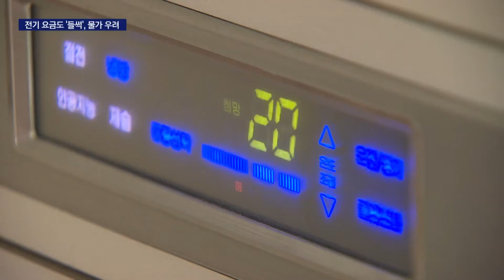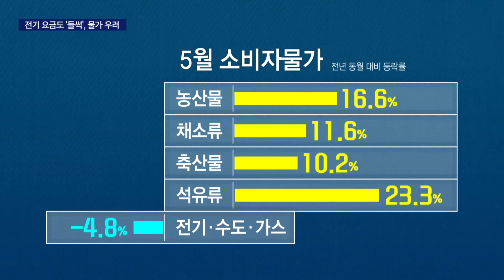끝도없이 치솟는 기름값에 물가상승 우려...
{앵커:최근 기름값이 빠르게 치솟으면서 서민들 주름이 깊어지고 있는데요,

여기에 전기료 인상 가능성까지 제기되면서 하반기 물가인상에 대한 우려가 더 커지고 있습니다.

{리포트}

부산지역 평균 휘발유 값이,
{CG:}
리터당 1570원을 돌파했습니다.

경남도 1566원, 비슷한 수준입니다.

1년전과 비교하면 리터당 거의 300원 가까이 오른 건데,

{CG:}
특히 글로벌 경기가 회복기미를 보이던 11월부터 급격히 오르는 것을 볼 수 있습니다.

앞으로도 당분간 상승세가 이어질 전망입니다.

{인터뷰:}
{수퍼:정영두/BNK금융지주 경제연구원장"전 세계적인 경기회복, 특히 제조업 생산과 소비 증가에 따라 당분간 유가상승 흐름은 이어질 것으로 전망됩니다"}

{수퍼:연료비 상승에 전기료 상승 압박}
기름값이 오르면 자연스레 전기료도 영향을 받습니다.

{자막CG:9백만가구 전기요금 할인혜택 축소,전기차 충전요금 20% 인상}
한전은 전력 사용량이 적은 가구에 대한 혜택을 줄이고 전기차 충전 요금을 인상하는 것으로 이미 전기료 인상 전단계에 들어갔습니다.

{수퍼:'버팀목' 전기료 흔들.. 물가 고삐 놓칠라}
여기에 올해부터 시행된 연료비 연동제에 따라 3분기 전기료 인상은 불가피한 실정입니다.

{수퍼:영상취재 정성욱/CG 최희연/영상편집 000}
문제는 전기료가 흔들리면 전체 물가가 흔들릴 가능성이 높은 점입니다.

{CG:}
계란,육류,채소 등 올해 내내 먹거리 물가가 들썩였지만 공공요금이 버텨줘서 그나마 전체 물가 상승을 억제해왔기 때문입니다.

{싱크:}
{수퍼:김현수/동남지방통계청 경제조사과 물가팀장"전체 가중치가 1000인데 공공요금이 150 정도 차지하고 있습니다. 이 정도 인하율이면 물가안정에는 도움을 주고 있습니다"}

{StandUp}
{수퍼:김상진}
"특히 올 여름은 더운 날씨가 이어질 것으로 예상돼 전기료 인상과 그로 인한 물가 상승의 압박이 가정에 적잖은 부담을 줄 전망입니다.